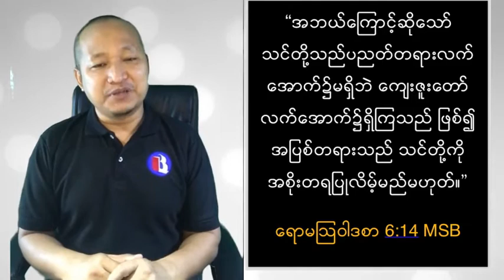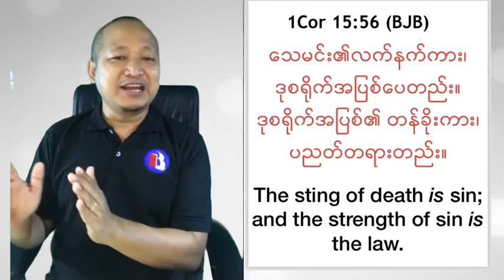အပြစ်တရားက အစိုးတရာမလုပ်နိုင်သူ - A Person Who Sin Cannot Rule over